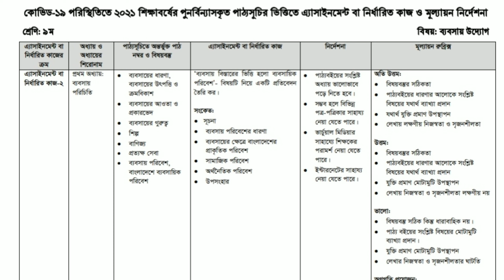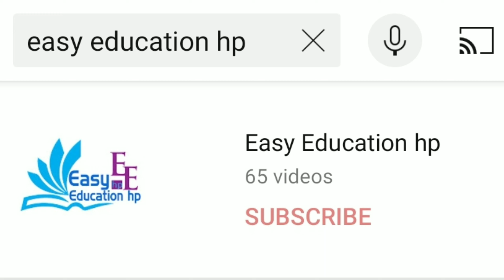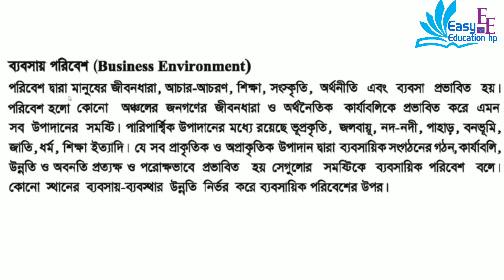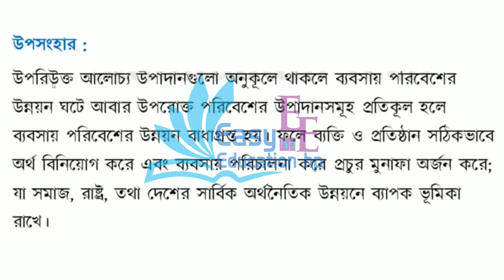Class 9 assignment Business Entrepreneurship 2021.ব্যবসায় উদ্যোগ এসাইনমেন্ট নবম ৭ম সপ্তাহ ২০২১.